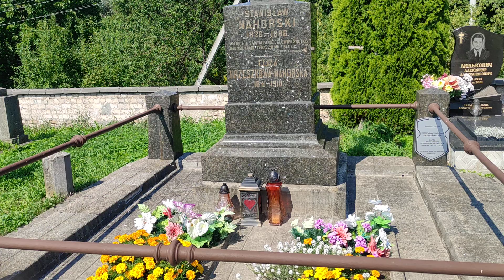Białoruś 2023 cmentarz w Grodnie grób Elizy Orzeszkowej